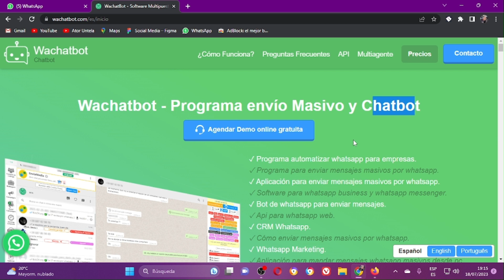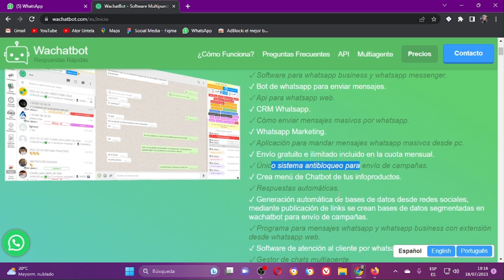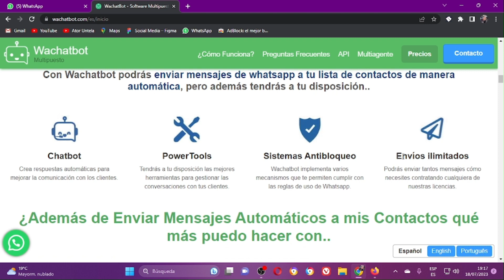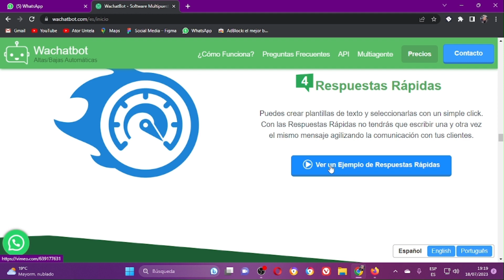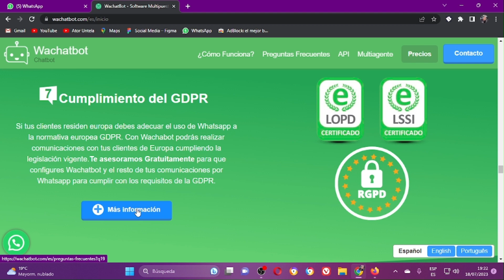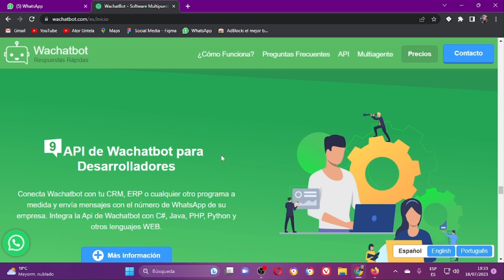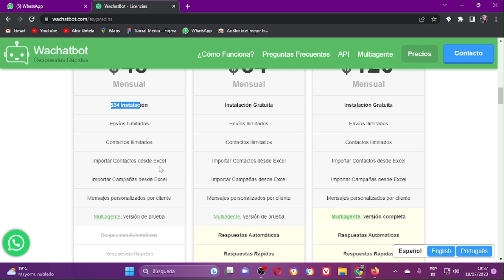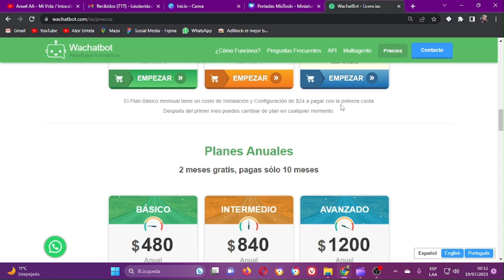Como mandar mensajes masivos por whatsapp con Whachatbot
Hoy aprenderemos todo sobre Whachatbot para enviar mensajes masivos por whatsApp. Tutorial para promocionar nuestros productos o realizar notificaciones a nuestros contactos de WhatsApp.

Planes
- Mensual 37,USD.
- Anual 99,USD.
- Pago único 299,USD*, si vas desde este canal te harán un descuento de 100 USD del plan único *199USD.
👉 Ojo
Por la compra también pueden solicitar Asesoría por Google Meet, acerca de como usar la herramienta y recomendaciones.